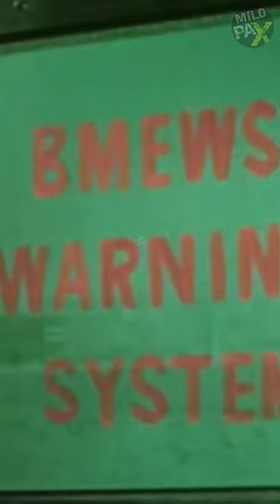The US Military Almost Shot Down The Moon Once!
Back in 1960, during the Cold War, tensions between the United States and the Soviet Union were high. Both countries were engaged in a space race to demonstrate their technological superiority. Only two days after “Ballistic Missile Early Warning System” became operational in the United States, there was a warning that a missile was coming toward the US. Within minutes, the alarm had spread to other military installations across the country. However, it soon turned out that it was a false alarm. The radars had mistakenly identified an object that was 250,000 miles away as a threat! It was the moon rising over the horizon!

ADDITIONAL READINGS:

The RCA 474L Ballistic Missile Early Warning System (BMEWS, "474L System", Project 474L) was a United States Air Force Cold War early warning radar, computer, and communications system,[ for ballistic missile detection. The network of twelve radars, which was constructed beginning in 1958 and became operational in 1961, was built to detect a "mass ballistic missile attack launched on northern approaches [for] 15 to 25 minutes' warning time"[19] also provided Project Space Track satellite data (e.g., about one-quarter of SPADATS observations).

Background
The Ballistic Missile Early Warning System (BMEWS) was a radar system built by the United States (with the cooperation of Canada and Denmark on whose territory some of the radars were sited) during the Cold War to give early warning of a Soviet intercontinental ballistic missile (ICBM) nuclear strike, to allow time for US bombers to get off the ground and land-based US ICBMs to be launched, to reduce the chances that a preemptive strike could destroy US strategic nuclear forces.

The shortest (great circle) route for a Soviet ICBM attack on North America is across the North Pole, so the BMEWS facilities were built in the Arctic at Clear Air Force Station in central Alaska, and Site J near Thule Air Force Base, Thule, Greenland. When it became clear in the 1950s that the Soviet Union was developing ICBMs, the US was already building an early-warning radar system in the Arctic, the DEW line, but it was designed to detect bombers and did not have the capability of tracking ICBMs.

The challenges of designing a system which could detect and track a massive strike of hundreds of ICBMs were formidable. The radar sites were located as far north in the Arctic as possible, to give maximum warning time of an attack. However, the time between when a Soviet missile would rise above the horizon and be detected and when it would reach its target in the US was only 10 to 25 minutes.

Early tests

The Thule site J BMEWS station's detection arcs.[f]
On June 2, 1955, a General Electric AN/FPS-17 "XW-1" radar at Site IX in Turkey that had been expedited was completed by the US in "proximity to the ballistic missile launch test site at Kapustin Yar in the Soviet Union"[6] for tracking Soviet rockets[46] and "to demonstrate the feasibility of advanced Doppler processing, high-power system components, and computerized tracking needed for BMEWS [sic]".[6]

The first missile tracked was on June 15, and the radar's parabolic reflector was replaced in 1958,[47] and its range was "extended from 1000 to 2000 nautical miles"[48] after the 1957 Gaither Commission identified that because of expected Soviet ICBM development, there would be "little likelihood of SAC's bombers surviving since there was no way to detect an incoming attack until the first warhead landed".

BMEWS' General Operational Requirement 156 was issued on November 7, 1957 (BMEWS was "designed to go with the active portion of the WIZARD system") and on February 4, 1958; the USAF informed Air Defense Command (ADC) that BMEWS was an "all-out program" and the "system has been directed by the President, has the same national priority as the ballistic missile and satellite programs and is being placed on the Department of Defense master urgency list."[50] By July 1958 after NORAD manning began, ADC's 1954 blockhouse for the Ent AFB command center had inadequate floor space; and Ent's "requirement for a ballistic missile defense system display facility...brought renewed action...for a new command post"[14] (the JCS approved the nuclear bunker on February 11, 1959.).

USAF Space Command
On October 1, 1979, Thule and Clear transferred to Strategic Air Command when ADCOM was broken up[90] then to Space Command in 1982. By 1981 Cheyenne Mountain had been averaging 6,700 messages per hour[91] compiled via sensor inputs from BMEWS, the JSS, the 416N SLBM "Detection and Warning System, COBRA DANE, and PARCS as well as SEWS and PAVE PAWS" for transmission to the NCA.